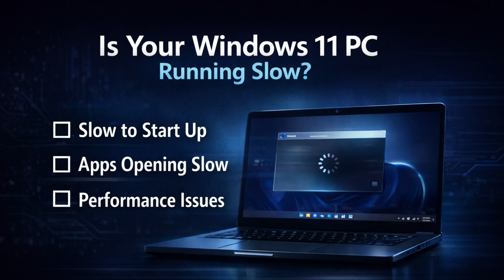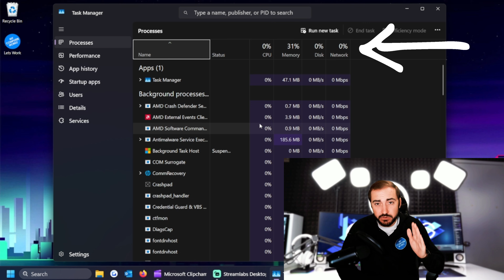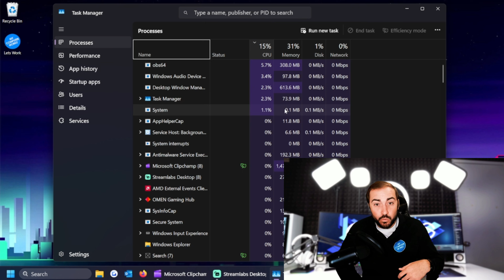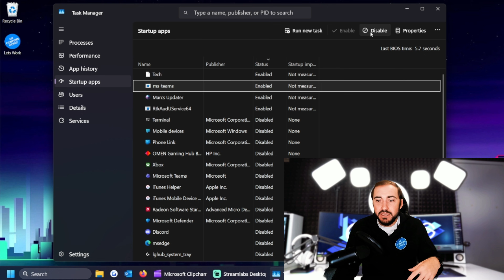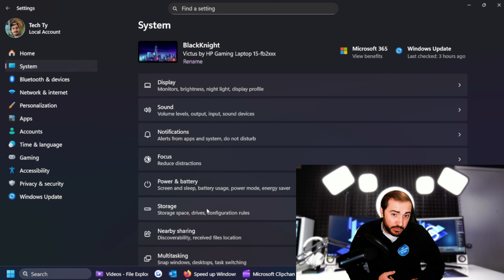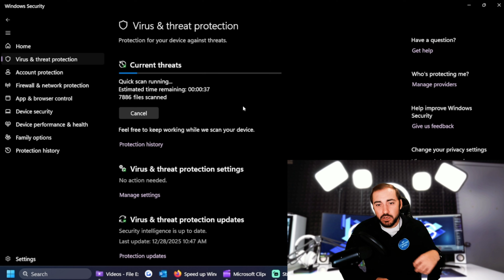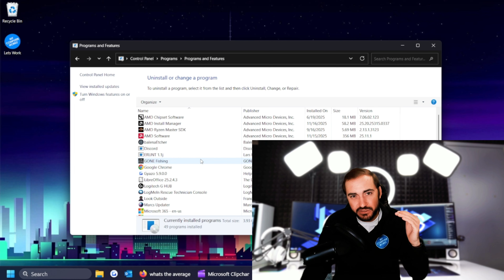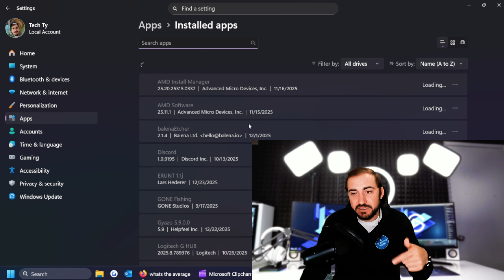Make Your Windows 11 PC Faster in Minutes!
Is your Windows 11 PC running slow — taking forever to start, lagging when apps open, or just not feeling as fast as it used to?

The good news is this: most slow Windows 11 computers don’t need new hardware. In fact, many performance issues come from background apps, startup programs, bloatware, and clutter — all of which can be fixed in just a few minutes.

In this video, we walk you through real, practical Windows 11 speed-up tips straight from the My Computer Works playbook, including:

✔ How to disable unnecessary startup apps using Task Manager
✔ Why bloatware from Windows and PC manufacturers slows your system down
✔ How removing unused apps can free up CPU and memory
✔ Simple storage cleanup tips to improve performance
✔ How malware and background processes impact speed

Once you clean things up the right way, most Windows 11 PCs:
✅ Start faster
✅ Run smoother
✅ Feel noticeably more responsive

📞 Need Help Speeding Up Your PC?
If you don’t have time to dig through settings or want it done safely, My Computer Works can help. Our certified technicians specialize in fixing slow computers and optimizing Windows systems.